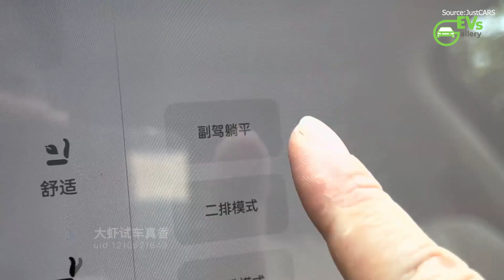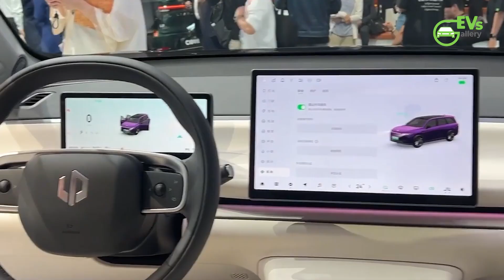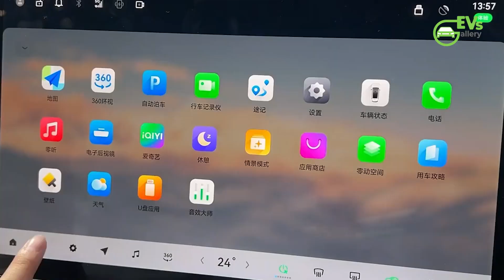Leapmotor's Electrifying Journey: 400K Deliveries Milestone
Skip the intro 0:14